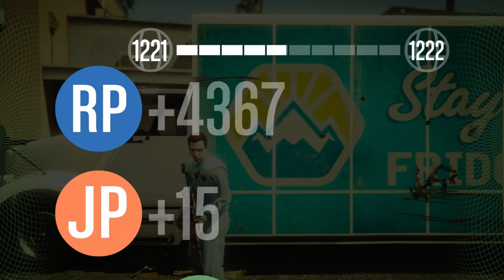A Superyacht Life - Icebreaker (Yacht Mission 4)